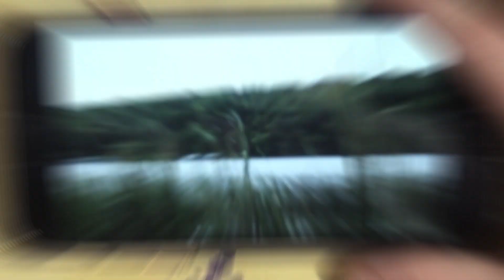LAKE WEEKEND - EPISODE 2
Hey guys! I went to the lake with some of my family a few weeks ago and I made a video out of it! Hope you enjoy Episode 2 of this series!